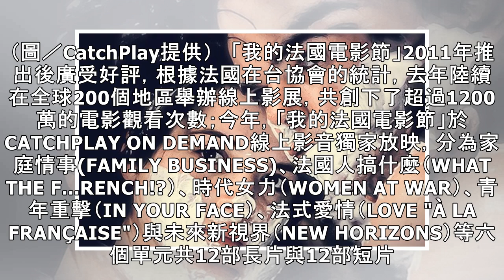28分鐘《堤》全片靜止畫面 《未來總動員》以此為藍圖 | ETtoday星光雲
28分鐘《堤》全片靜止畫面　《未來總動員》以此為藍圖 | ETtoday星光雲